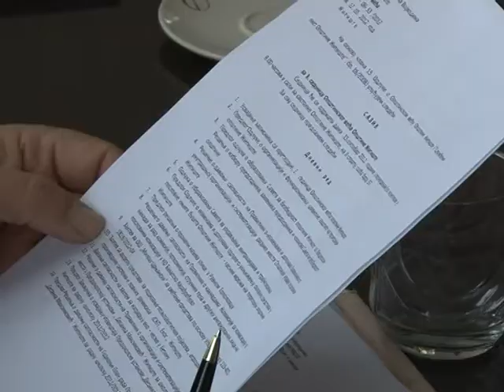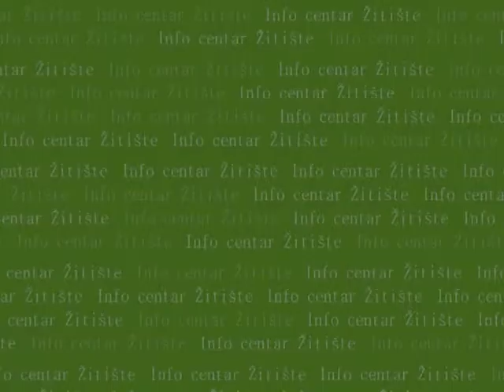427 PANORAMA 3 SEDNICA OPSTINSKOG VECA